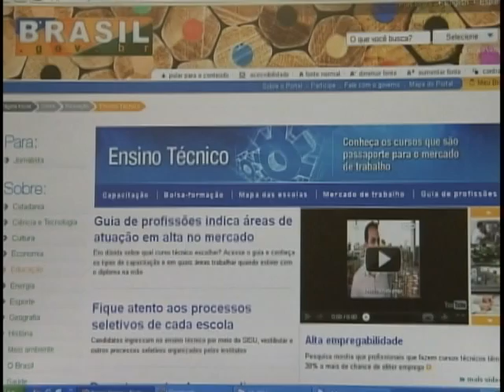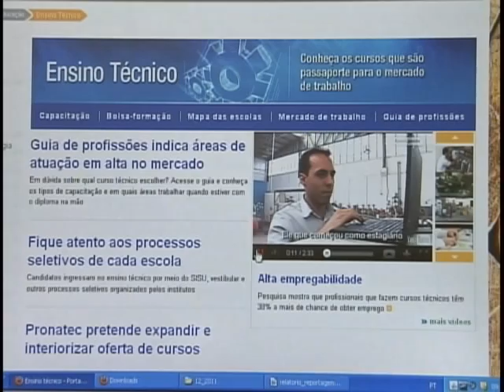Portal na internet oferece ferramenta que informa e tira dúvidas sobre ensino técnico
NBR Notícias - 06.12.11: Quem pretende fazer um curso técnico conta agora com mais uma ferramenta para se informar e não ter dúvida na hora de escolher o curso e a instituição de ensino. Está na internet, a página do governo federal que traz todos os detalhes sobre o assunto. O site pode ser acessado por meio do portal Brasil, no . Para mais informações basta acessar o site do Portal Brasil. Até o ano que vem, 81 novas Escolas Técnicas estarão em funcionamento, somando um total de 435 instituições. O Governo Federal deve anunciar nos próximos dias a construção de outras 120 unidades. Quando todas estiverem prontas, a rede federal terá a capacidade de atender mais de 600 mil estudantes, em todo o país.